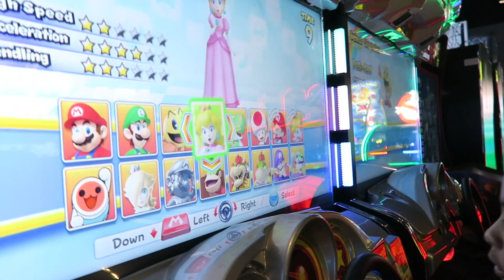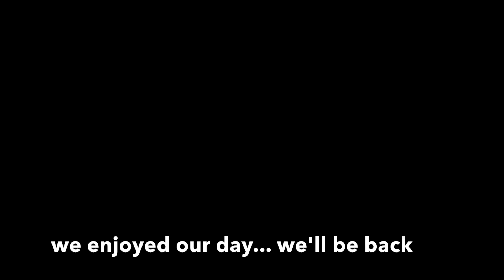Checking out The Main Event in Pittsburgh June 2017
awesome day here at The Main Event